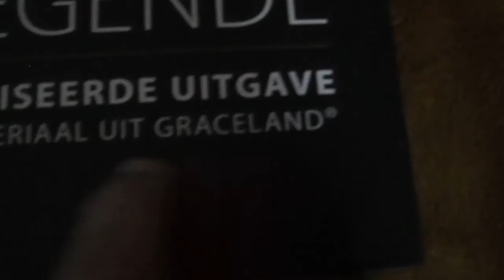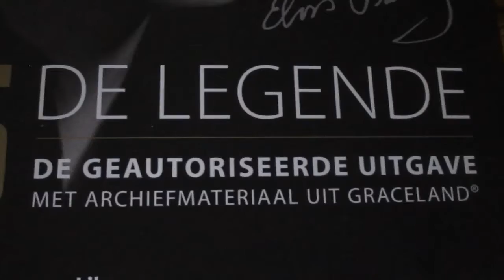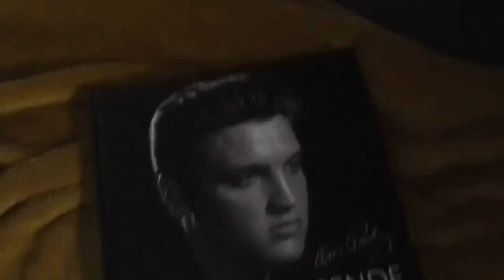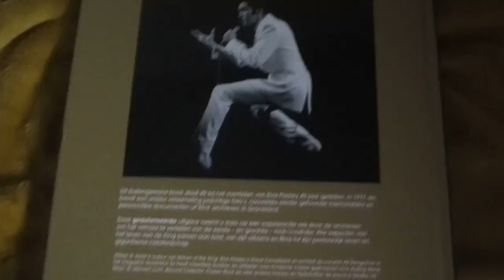DUVACH unboxing an elvis book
elvis book the legend